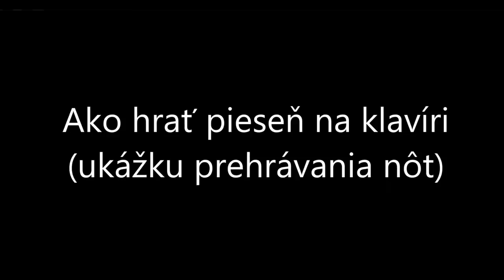A na hure a na hure oves pokošeny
MOJEnoty.sk uvádzajú úkážku prehrávania nôt A na hure a na hure oves pokošeny na klavíri. Naučte sa jednoducho a rýchlo ako hrať známe piesne na klavíri,  gitare alebo husliach. Viac na MOJEnoty.sk.